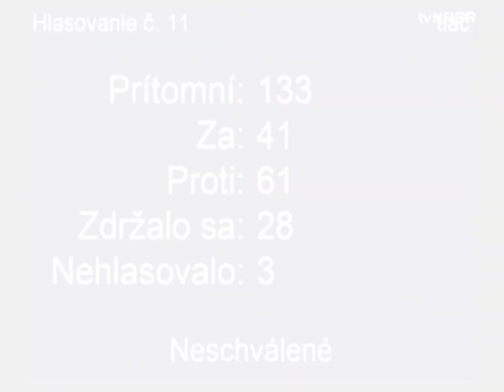Prepojenie mafie na špičky štátu: Ako sa k tomu postavila vládna väčšina v parlamente?